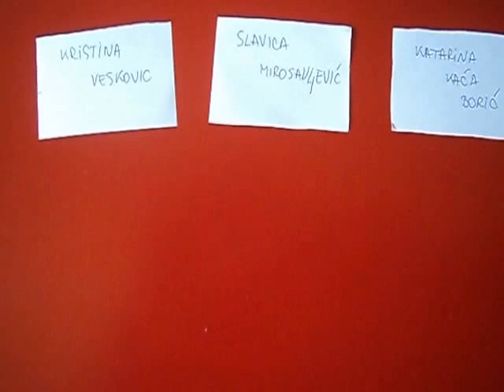Share&Win MANTRA Ribbed Beanie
Pokrenuli smo SHARE&WIN MANTRA nagradnu igru!

Ovaj put smo delili 3 MANTRA Ribbed Kape!
Zahvaljujemo se svima na učešću, stvarno vas je bilo puno ( preko 150+ ) i nekima na svakodnevnoj upornosti :)

Pravila su bila prosta: Like MANTRA stranice – Javno Podeli Sliku – I izaberi boju koja ti se svidja.

Svi koji ste JAVNO podelili sliku na svom FB zidu ste se našli u MANTRA kapi a pobednik je:____________________ .